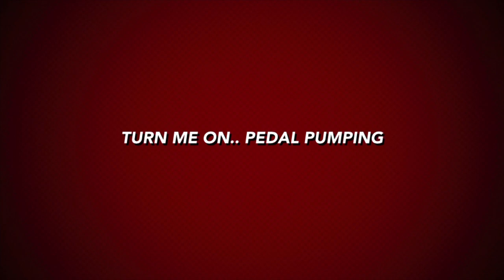Chapter 35 SeshyMovie PROMO Bonnie’s Big Rig Air Brake Frenzy SESHYVIDEOS.com for more FOOTage